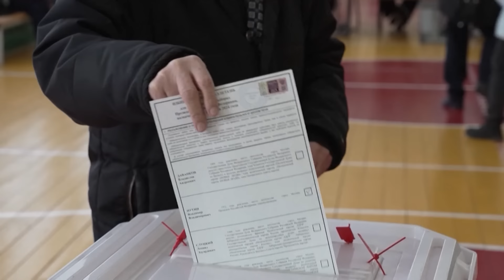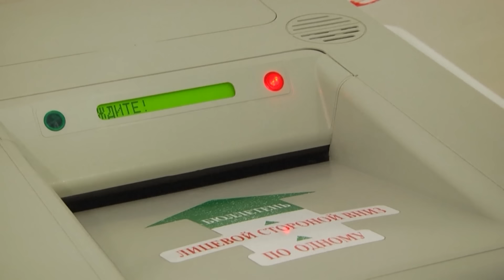Resumen en video de la guerra Ucrania - Rusia: noticias de la semana 14 –21 de marzo, 2024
📌Resumen
00:00 Putin se reelige como presidente de Rusia entre críticas y acusaciones
02:50 Alemania y Francia difieren en cómo apoyar a Ucrania
05:18 ¿Afecta a EE.UU. la producción de armas enviadas a Ucrania?
07:15 ¿Qué sigue para Putin tras su triunfo electoral?